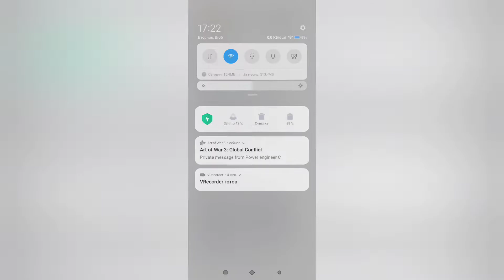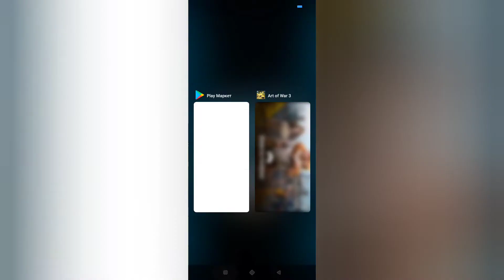Наконец-то, Обновление в Art of war 3 global Conflict, Круче, чем сам Илон Маск? 🙉💥😈